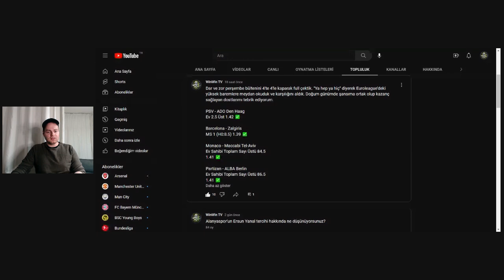HEDEF TAM İSABET! TAM ANALİZLERLE... | 4 Mart 2023 Cumartesi İddaa Tahminleri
Bu videoda sizler için 4 Mart Cumartesi günü oynanacak olan maçlardan öne çıkardıklarımı detaylı olarak analiz ettim ve 4 Mart Cumartesi İddaa Tahminleri açısından değerlendirmeler yaptım.

Umarım sizler için faydalı bir içerik olmuştur. Beğenileriniz ve yorumlarınızla kanalıma destek olursanız beni mutlu edersiniz.

Futbolu ve basketbolu yakından takip eden, her iki sporla da uğraşmış biri olarak kanalımda düzenli olarak spor içerikleri üretiyorum. Sporu seven, futbol ve basketbola ilgi duyan biriyseniz muhakkak takipte kalmanızı öneriyorum.

UYARI:
⚠️Bu video 18 yaşından küçük olan kişiler için uygun olmayabilir.
⚠️Videodaki tahminler yalnızca tavsiye niteliğindedir ve değerlendirip değerlendirmemek kişinin kendi sorumluluğundadır.